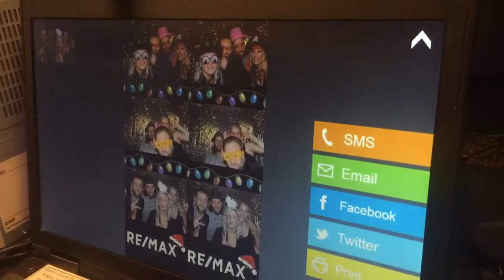A Shot In The Dark Photo Booth